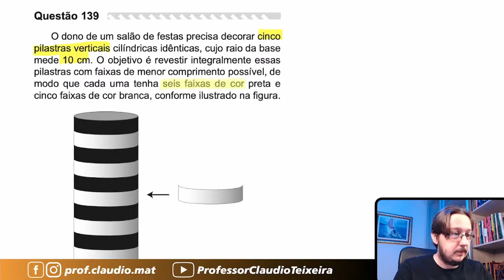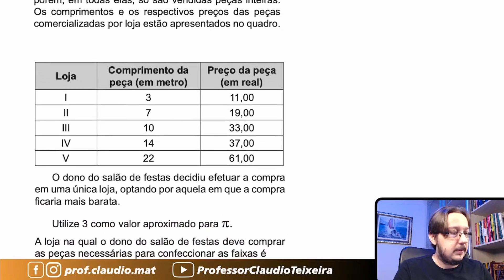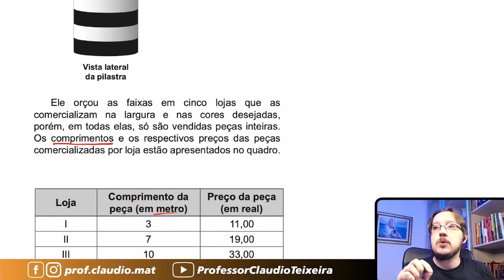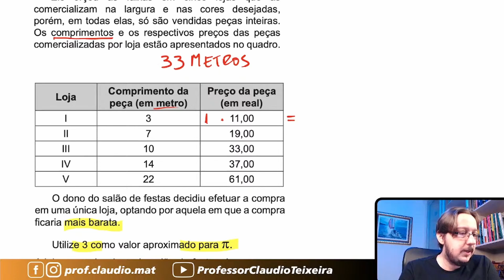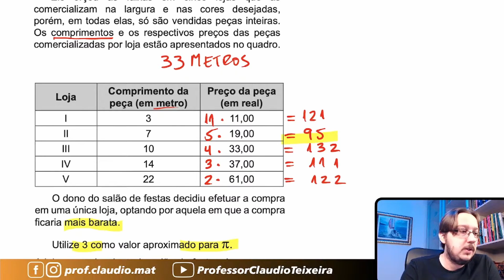ENEM 2019 || Geometria Espacial || O dono de um salão de festas precisa decorar cinco pilastras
▬▬▬▬▬▬▬▬▬▬▬▬ Cursos ▬▬▬▬▬▬▬▬▬▬▬▬
🥇A preparação correta para você está aqui! 👇🏻

▬▬▬▬▬▬▬▬▬▬▬▬ Ebooks ▬▬▬▬▬▬▬▬▬▬▬▬
📝 Para você que gosta de muitas questões! 👇🏻

▬▬▬▬▬▬▬▬▬▬▬▬ Conteúdo ▬▬▬▬▬▬▬▬▬▬▬▬
Questão de Geometria Espacial
O dono de um salão de festas precisa decorar cinco pilastras verticais cilíndricas idênticas, cujo raio da base mede 10 cm. O objetivo é revestir integralmente essas pilastras com faixas de menor comprimento possível, de modo que cada uma tenha seis faixas de cor preta e cinco faixas de cor branca, conforme ilustrado na figura.
Ele orçou as faixas em cinco lojas que as comercializam na largura e nas cores desejadas, porém, em todas elas, só são vendidas peças inteiras. Os comprimentos e os respectivos preços das peças comercializadas por loja estão apresentados no quadro.
O dono do salão de festas decidiu efetuar a compra em uma única loja, optando por aquela em que a compra ficaria mais barata.
Utilize 3 como valor aproximado para π.A loja na qual o dono do salão de festas deve comprar as peças necessárias para confeccionar as faixas é